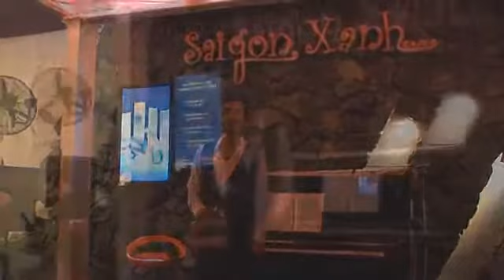Hải ngoại thương ca - Trần Tuấn Kiệt